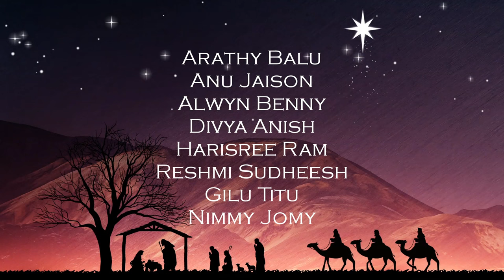Malayalam Fusion Margam kali by Thattikkoottu Team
Fusion Margam kali by Thattikkoottu Team featuring Kattappanayile hrithik roshan...